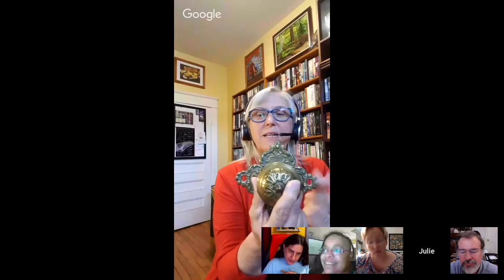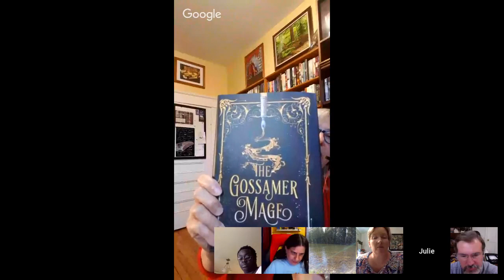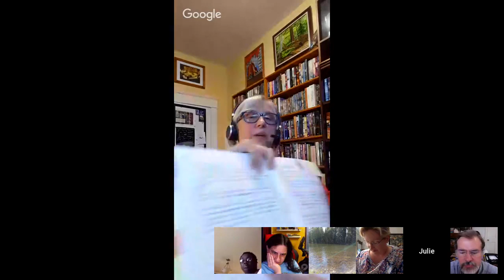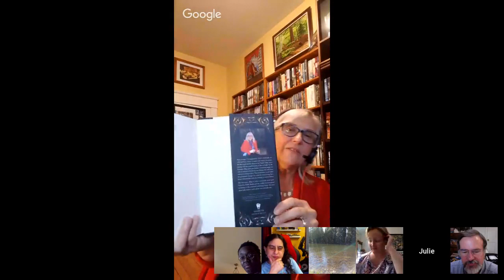Dive into Worldbuilding - Julie Czerneda and The Gossamer Mage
We'll talk with author Julie Czerneda and talk about her worldbuilding process for her forthcoming novel.